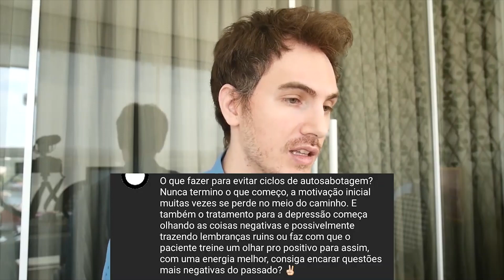O tratamento da depressão começa olhando o negativo ou treinando um olhar positivo?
O tratamento da depressão começa olhando o negativo ou treinando um olhar positivo? (Excerto do FALCORESPONDE 05)

Conheça mais do nosso curso de terapia cognitiva, materiais e ebooks para baixar

Temos vídeo novo toda Quinta feira com temas variados.

Aos sábados teremos vídeos respondendo as perguntas de nossos seguidores, por isso, não deixe de nos enviar uma pergunta pelos comentários, pelo facebook ou email.

Às terças temos o"Dia Dia Psicologia" onde falamos sobre algumas dúvidas e informações sobre a profissão de psicólogo e a psicologia.

Roteiro: Diego Falco / Alcione Ricci